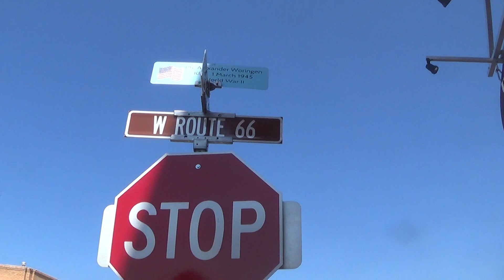Patsy's Travels: Williams, Arizona September 9, 2021 (1 of 3)